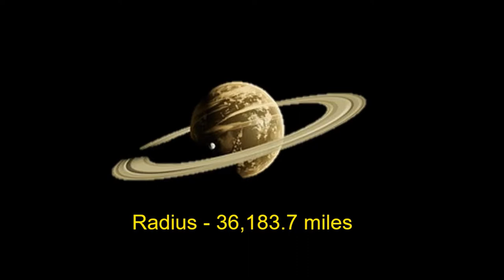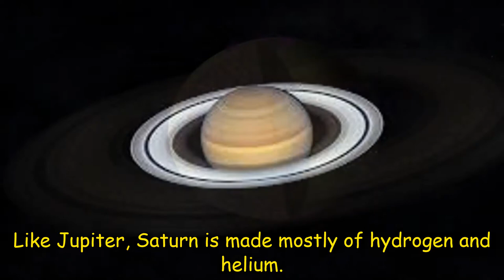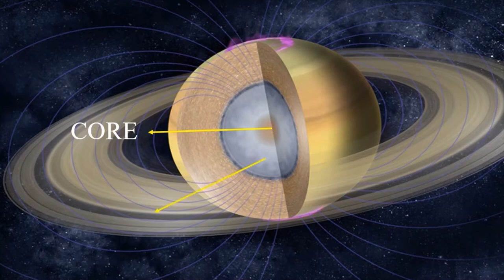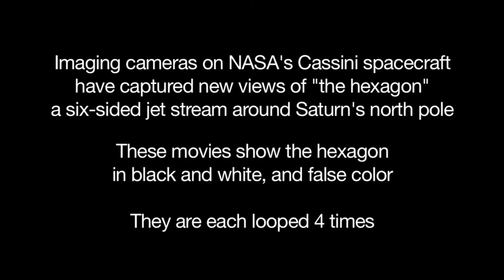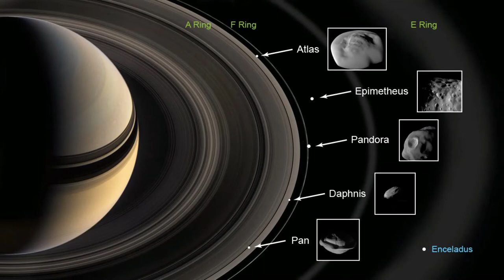Saturn : Interesting Facts and Informations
Saturn is the sixth planet from the Sun and the second largest planet in our solar system. Adorned with thousands of beautiful ringlets, Saturn is unique among the planets. It is not the only planet to have rings—made of chunks of ice and rock—but none are as spectacular or as complicated as Saturn's.Like fellow gas giant Jupiter, Saturn is a massive ball made mostly of hydrogen and helium.  Nine Earths side by side would almost span Saturn’s diameter. That doesn’t include Saturn’s rings. Saturn takes about 10.7 hours (no one knows precisely) to rotate on its axis once—a Saturn “day”—and 29 Earth years to orbit the sun. Saturn is a gas-giant planet and therefore does not have a solid surface like Earth’s. But it might have a solid core somewhere in there.